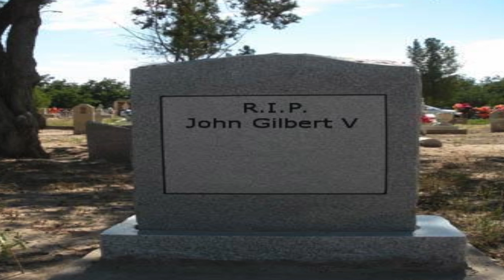Dont point the viewfinder at the sun